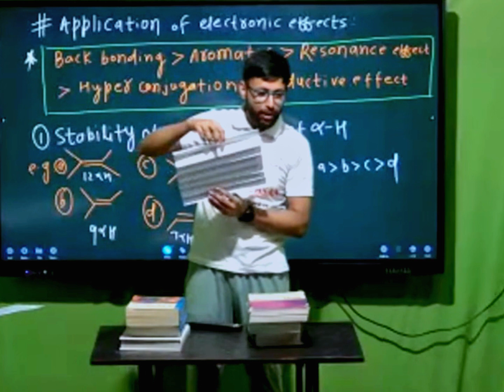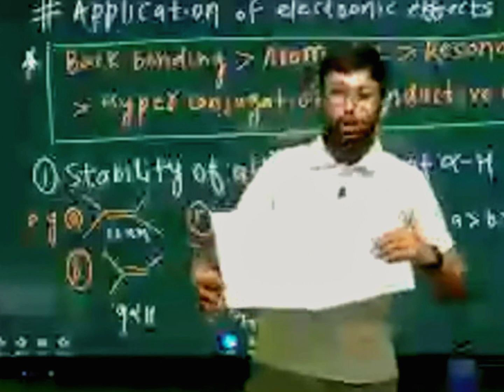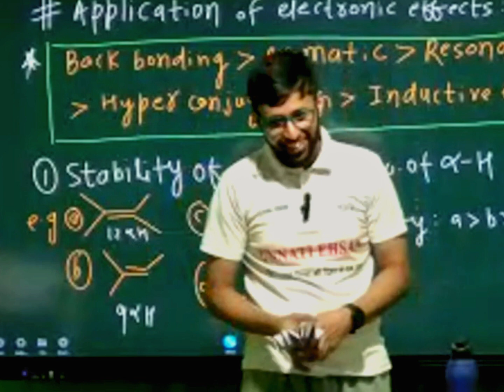HARD EXPERIMENT || SCIENCE || 😱😱 unnatiehsan experiment ue .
HARD  EXPERIMENT || SCIENCE  || 😱😱 @unnatiehsan1170